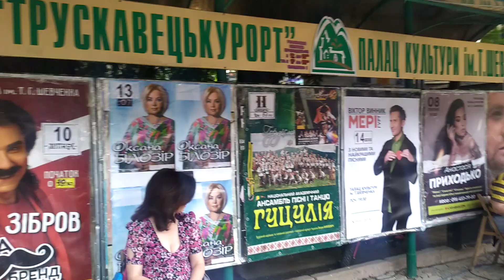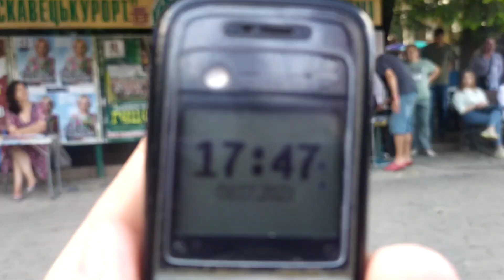Трускавець 2023: Анастасія Приходько співає пісню Мамо на бюветі у Трускавці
Трускавець 2023: Анастасія Приходько співає пісню Мамо на бюветі у Трускавці 8 липня 2023 р.